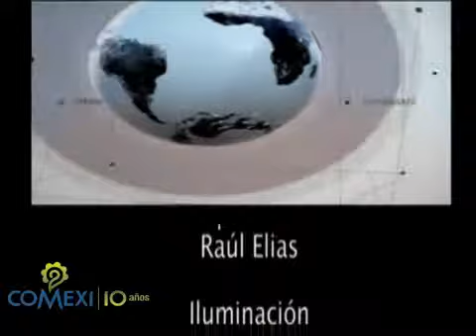Rusia Hoy Pt. 5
Valery Ivánovich Morózov, Embajador de la Federación Rusa en México habla con el Emb. Enrique Berruga, Presidente del COMEXI, sobre el lugar de Rusia en el mundo hoy. Efekto Mundial.